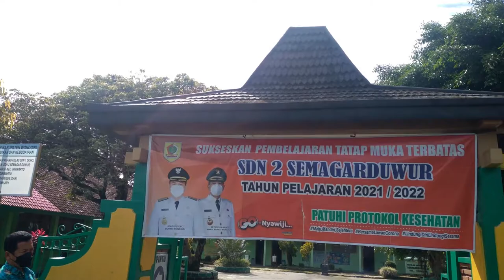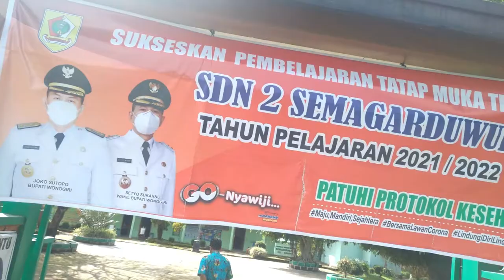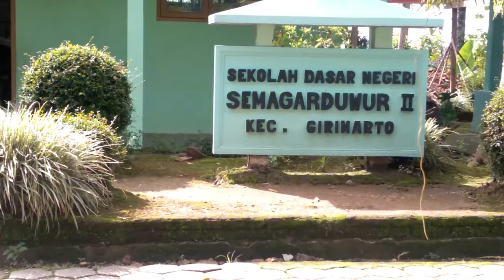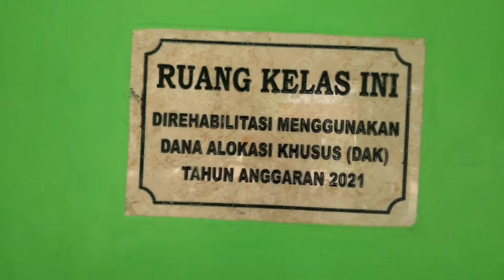Terima Kasih Bapak Bupati Wonogiri Backsound Campursari Nyemeg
Berisi ucapan terima kasih kepada Bapak Bupati Wonogiri atas bantuan seragam untuk anak SD.